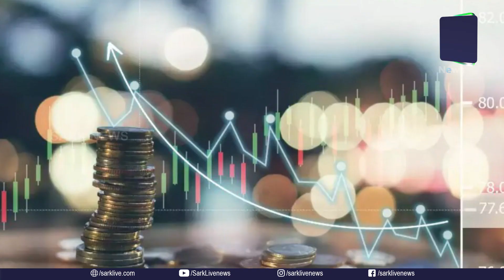"ഇന്ത്യ ഞങ്ങളെ രക്ഷിച്ചു" ഇല്ലെങ്കിൽ ചോരപ്പുഴ ഒഴുകുമായിരുന്നു ശ്രീലങ്കൻ സ്പീക്കറുടെ വാക്കുകൾ ഇങ്ങനെ